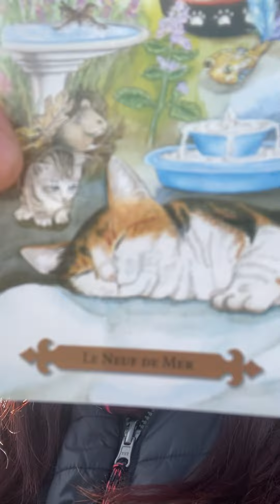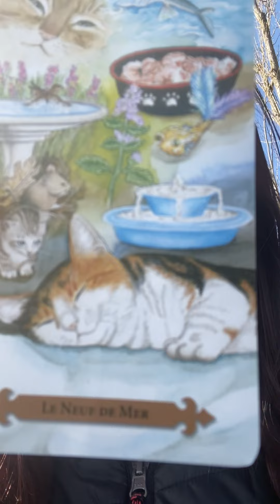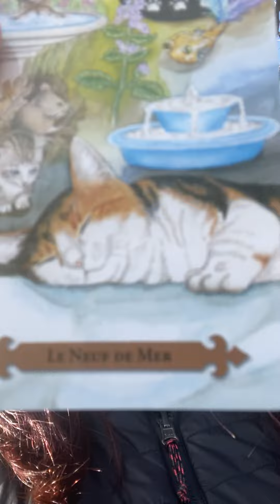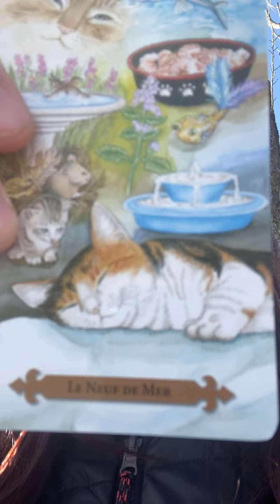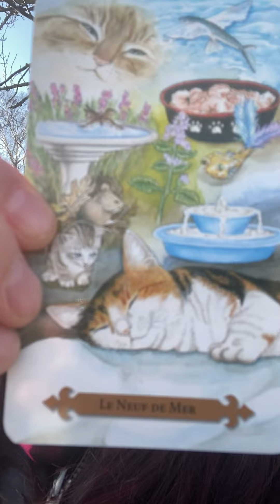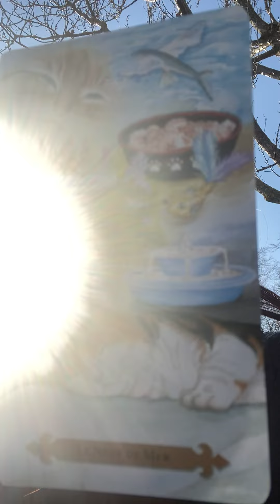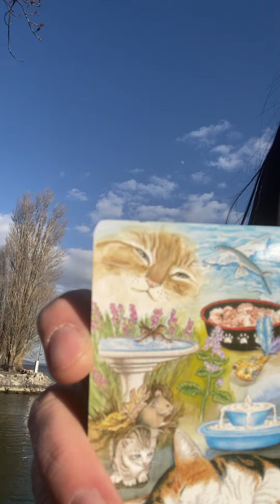Rêve, espère, ose et agit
Voici mon site internet